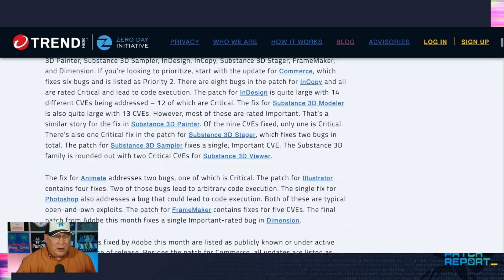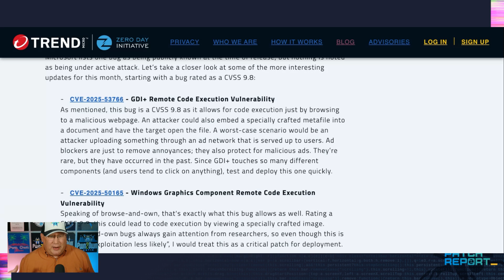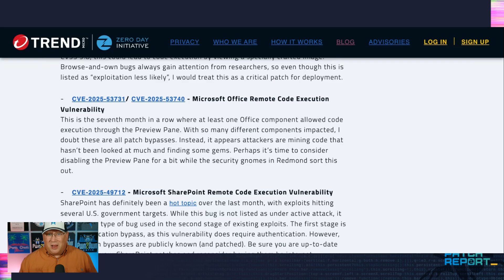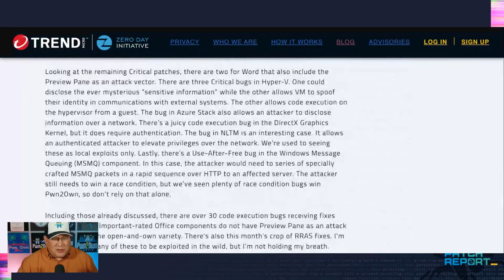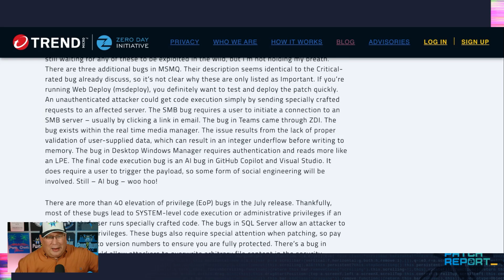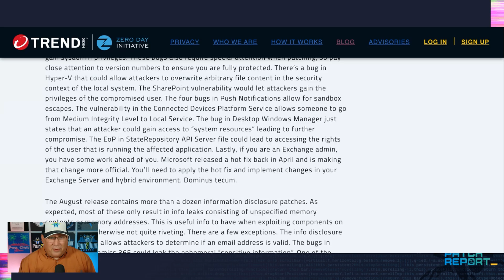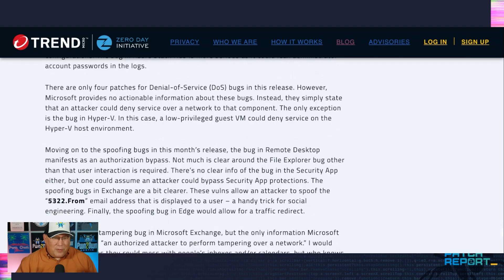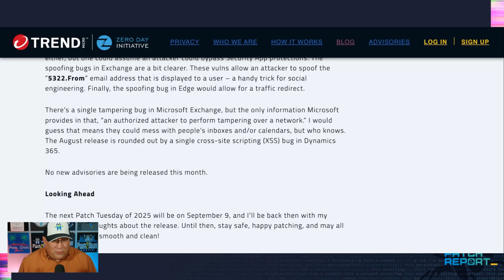The Patch Report for August 2025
Welcome to the August 2025 edition of the Patch Report - our brief look into the latest security updates from Microsoft, Adobe, and beyond. Having survived hacker summer camp, Microsoft and Adobe have a full slate of fixes to cover.